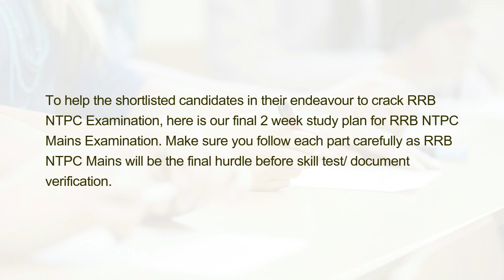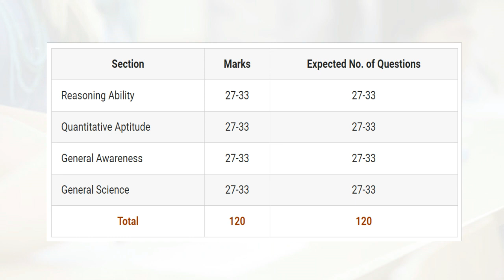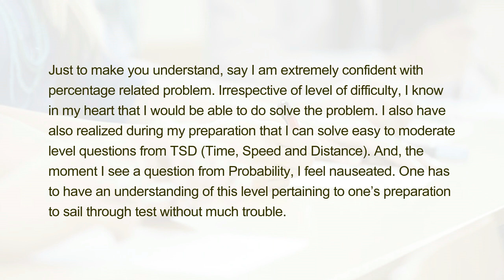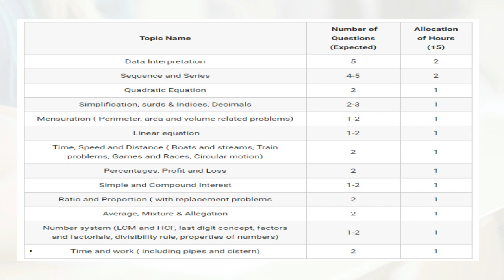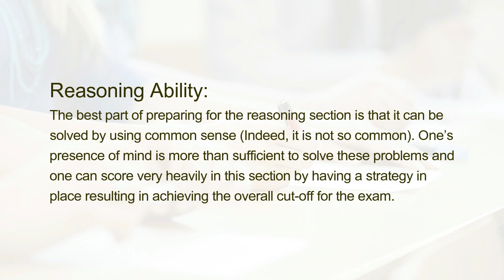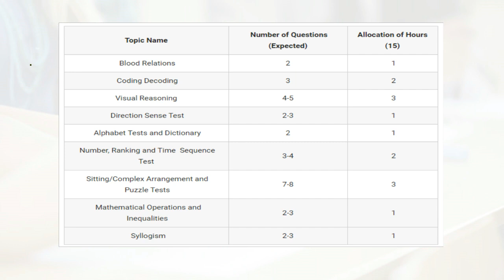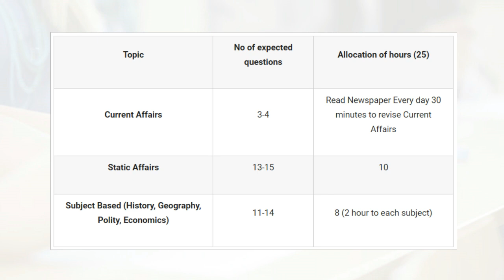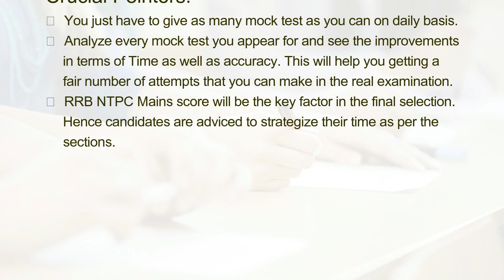RRB NTPC Mains Study Plan for Non Technical Recruitment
To help the shortlisted candidates in their endeavour to crack RRB NTPC Examination, here is our final 2 week study plan for RRB NTPC Mains Examination. Make sure you follow each part carefully as RRB NTPC Mains will be the final hurdle before skill test/ document verification.